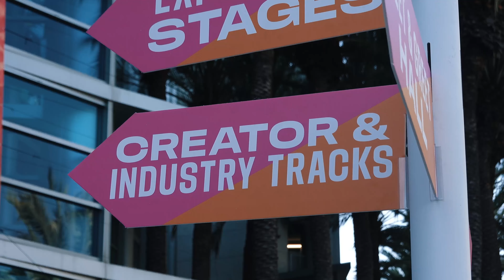VidCon: What are the different "tracks"?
I searched everyone for information about what the "industry track" meant for VidCon 2023... and I found basically no videos about it. So this is me making the video that I wish I had 6 months ago haha! Hopefully it is helpful to someone :)

TIMESTAMPS
0:00 - VidCon 2023
0:50 - Not a lot of information online
2:04 - Community Track
3:06 - Creator Track
4:48 - Industry Track

My 10 Item FULL Production Kit for under $5K
Essential Filmmaking Accessories under $20
Audio Kit for Filmmakers
10 Great Cameras for Video Production
My favorite Sony Camera Lenses
Beginner Lighting Kit